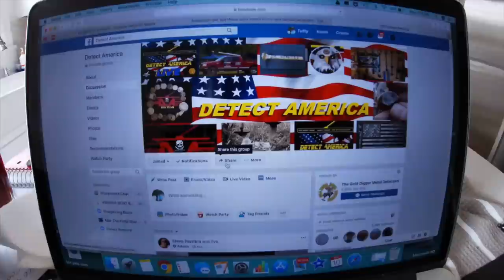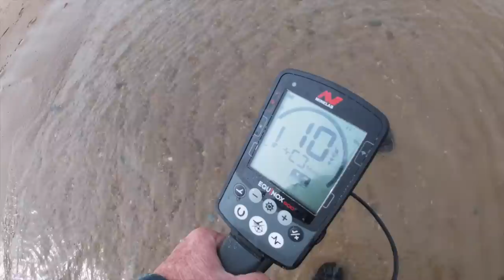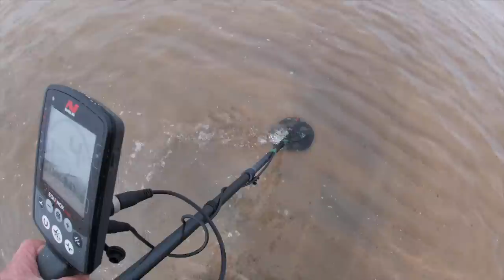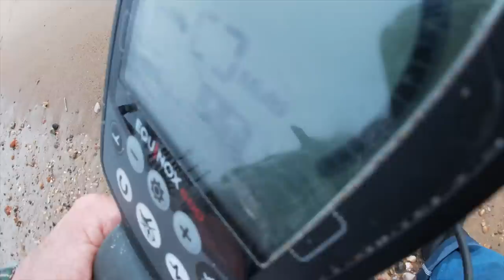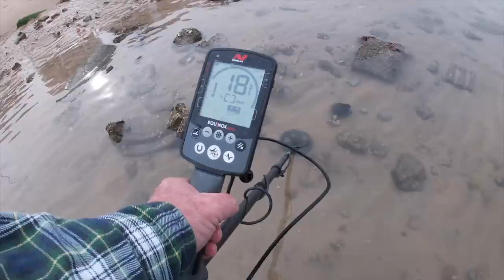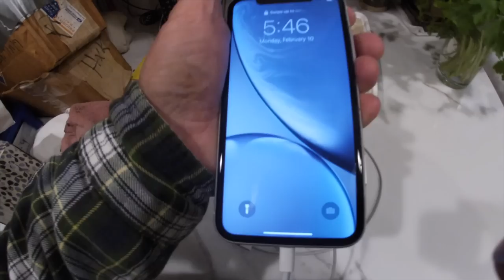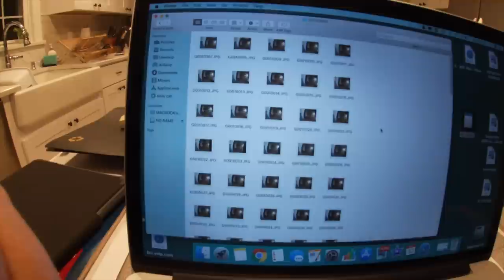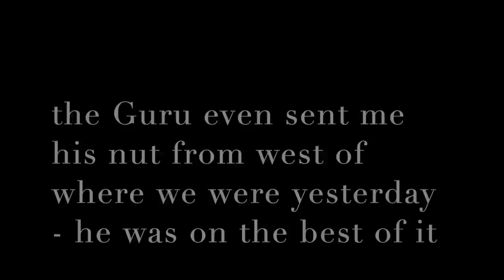Some Tickets today - Some New Hunters - Lots of Rocks Feb 10 2020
The cave today with some visiting hunters from the northern territory.

weather bad tues/wed (rain)  - Knives

Stavrscoop
go pro hero silver 2019 camera